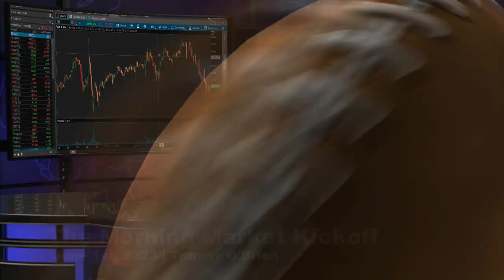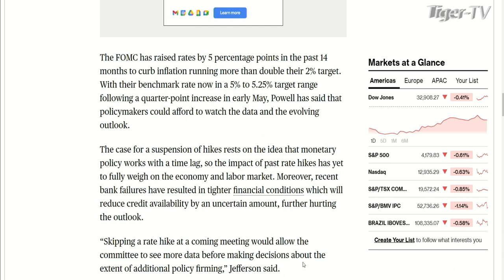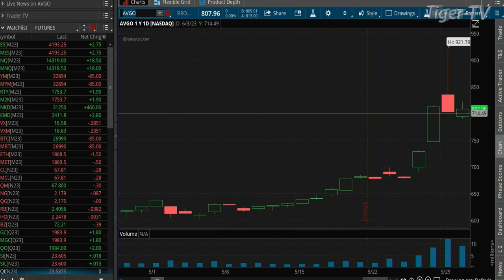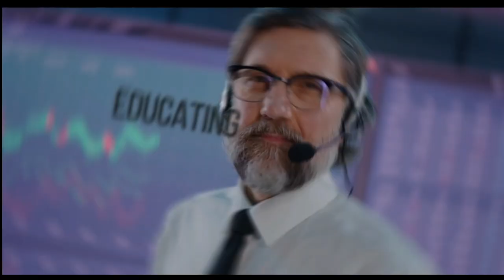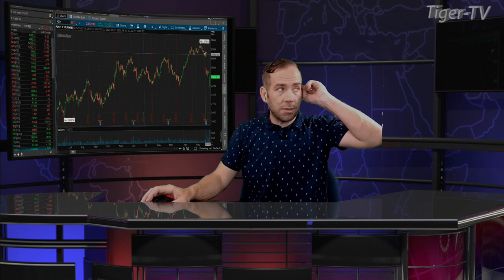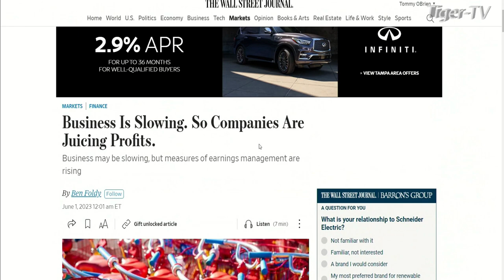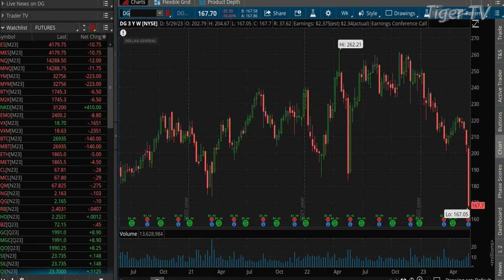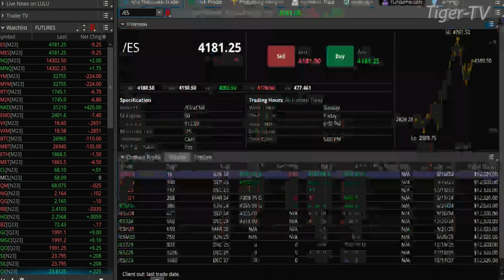June 1st, The Morning Market Kickoff with Tommy O'Brien on TFNN - 2023